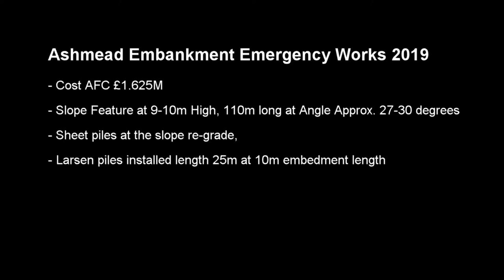Ashmead Embankment Emergency Slope Works Drone Kan do It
Ashmead Embankment Emergency Slope Works 2019 Railway Aerial Footage Kan do it. How to slope regrade.